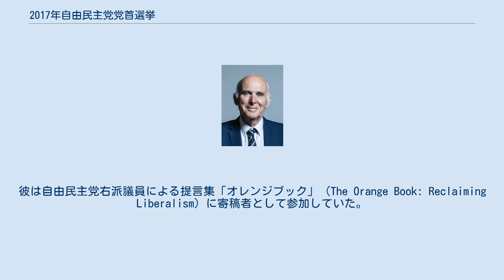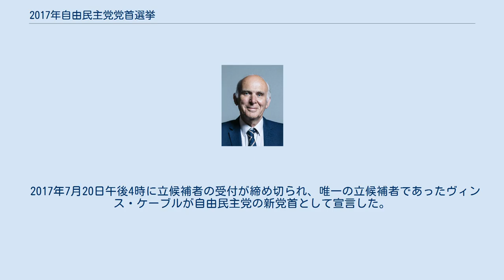2017年自由民主党党首選挙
2017年自由民主党党首選挙は、2017年に開催された、イギリスの自由民主党の党首選挙である。
同年6月の下院総選挙の結果を受けてティム・ファロン党首が辞任したことに伴い告示された。
7月20日の立候補締め切りまでに元ビジネス・イノベーション・技能大臣のヴィンス・ケーブル下院議員のみが立候補したことから、無投票でケーブルが選出された。
 2017年の総選挙において自由民主党は、前回選挙から4議席増の12議席を獲得し、下院第4党の座を維持した。
2015年の総選挙で敗戦したエド・デイヴィーやジョー・スウィンソンが議席を奪い返したものの、元党首ニック・クレッグが落選した。
 党首ティム・ファロンはウェストモーランド・アンド・ロンズデール選挙区で再選したものの、前回から得票を減らし過半数に届かない結果となった。
選挙終了から1週間後の6月14日、ファロンは党首の座を辞することを発表し、信頼とリーダーシップを得られない結果であると述べた.。
ファロンは7月20日まで党首を務めた後、無投票で決着した党首選挙の勝者ヴィンス・ケーブルに後任を引き継いだ。
 この党首選挙の日程は、自由民主党規則第17条4項に基づき、党の執行委員会が決定した。
 党首選挙では即時決選投票方式が採用され、全党員に1人1票を与えられた。
候補者は自由民主党の所属でなければならず、また自由民主党規則第17条5項において国会議員であるという要件が定められていた。
加えて、 を受けることが求められた。
 この選挙の日程は次の通り。
 ブックメーカーの期待を集めたジョー・スウィンソン議員は6月18日に不出馬を表明。
彼女はファロン党首の辞任発表前に副党首選挙に立候補しており、今は副党首を務めることが使命であると述べた。
スウィンソンは6月20日に無投票での副党首就任を決めた。
これによりエド・デイヴィー議員やノーマン・ラム議員、そしてヴィンス・ケーブル議員が有力候補となった。
ケーブルは6月20日に立候補を表明した。
 いくつかの情報筋は、スウィンソンはケーブルの年齢や他の党首候補の将来的な能力を考慮した上で、2年から3年のうちに自身に党首の座を引き渡してくれることを期待し、ケーブルを支持することを選択したものと推測した。
デイリー・テレグラフ紙はスウィンソンとケーブルがこの将来像に関する取引に合意したと報じた。
両者はともにこの報道を否定したが、ケーブルはテレグラフ紙に対して「もし仮に私が3年後、党首の座を誰かに譲ることを決めたとしましょう。そうしたならば、ケーブル議員はおそらく後任に就くことを目指すでしょう。それは疑いようのない事実であります」と答えた。
 ノーマン・ラム議員は前回の党首選挙において、メンタルヘルス分野での活動が評価された。
彼は強い中道派と見なされ、イギリスのEU離脱に明確な反対を示さなかった。
彼はイギリスが欧州連合条約第50条（欧州連合からの脱退）を発動することについての決議に棄権したことで、潜在的な親EU派とも評価された。
ラムは党首選挙への不出馬を表明し、ガーディアン紙にてEU離脱是非を問う国民投票に対して自由民主党が良好に関与できるように提言した。
 エド・デイヴィー議員は当初よりスウィンソン支持を示していた。
彼は自由民主党右派議員による提言集「オレンジブック」 (The Orange Book: Reclaiming Liberalism) に寄稿者として参加していた。
デイヴィーは6月27日に党首選挙へ立候補しない旨を発表し、その理由として「幼い子供たちの近くにいることが必要であり、家を頻繁に離れることはできない」と説明した。
 デイヴィーの不出馬発表後、ガーディアン紙は「候補者の受付は来月まで続くが、ケーブルが唯一の候補として名乗りを上げており、他の自由民主党議員が浮上する可能性は皆無である」と言及した。
7月3日までに、ヴィンス・ケーブルを除く自由民主党議員11名のうち10名が不出馬を宣言した。
意思表明をしていない残り1名は新人議員のクリスティン・ジャーディンであった。
ケーブルは7月14日に、自由民主党の全議員からの信任を受けたと発表した。
 ケーブルの支持者 以下の調査は立候補者の締切前に実施されたものであり、実際には立候補しなかった候補者も含まれている。
 2017年7月20日午後4時に立候補者の受付が締め切られ、唯一の立候補者であったヴィンス・ケーブ...